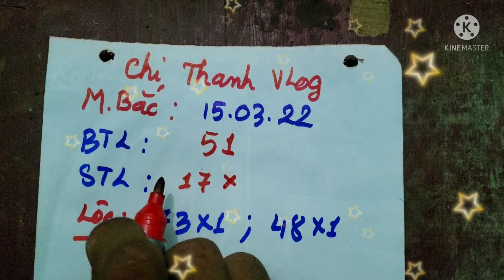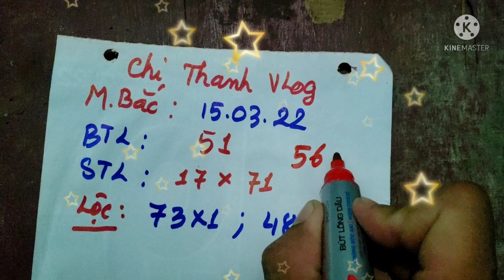XSMB, Soi cầu miền bắc hôm nay 15/03/2022, bingo 🤑🤑🤑🤑🤑🤑🤑